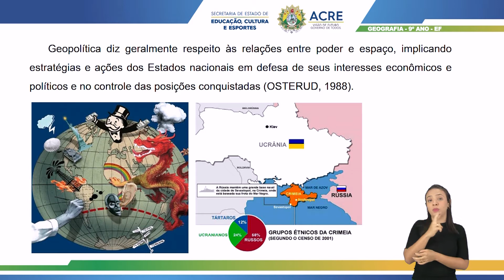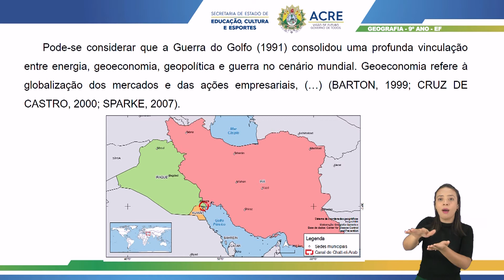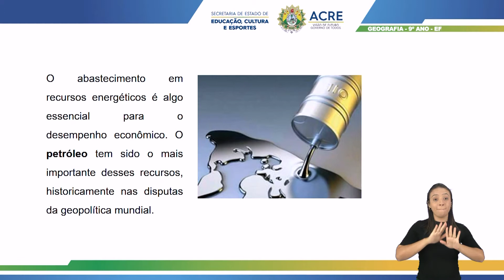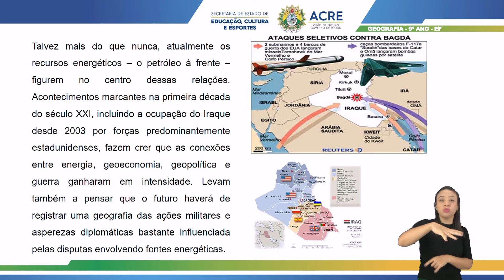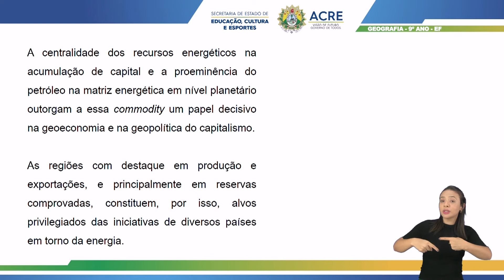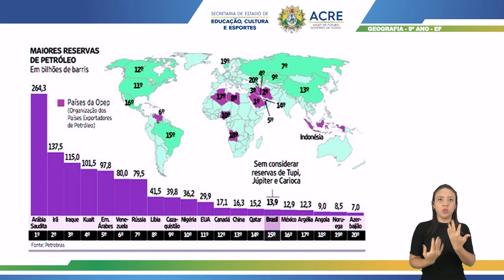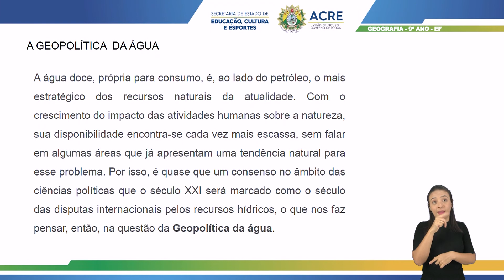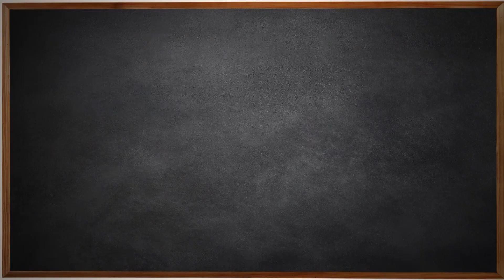9º Ano - Geografia - Aula 02 - Geopolítica: As Disputas dos Recursos Naturais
9º Ano do Ensino Fundamental - Anos Finais.
Aula 02 de Geografia.
Tema: Geopolítica: As Disputa por Recursos Naturais.
Professor: Cleilton.
Ano Letivo 2021
Acesse: